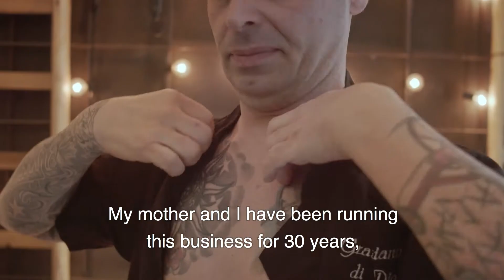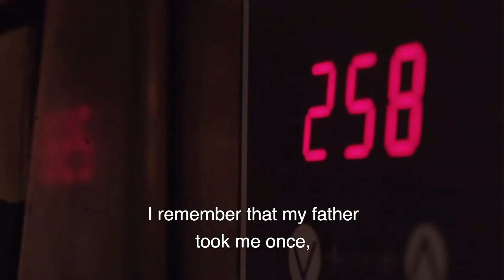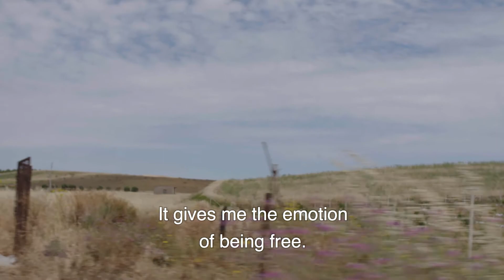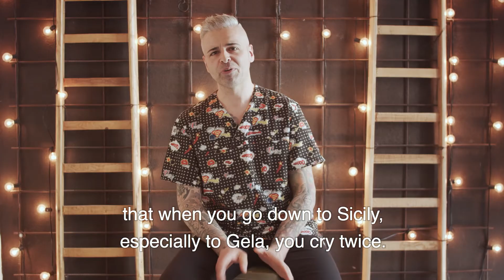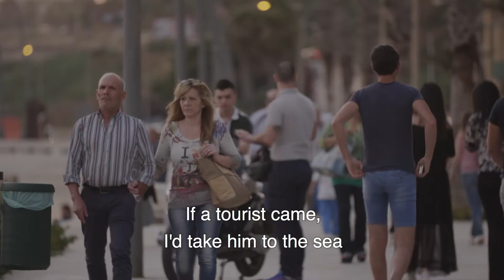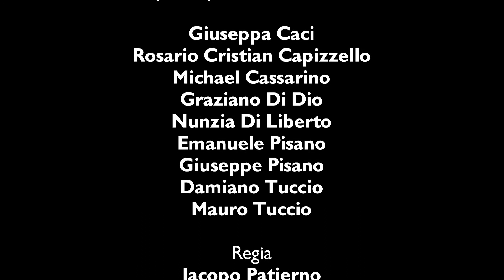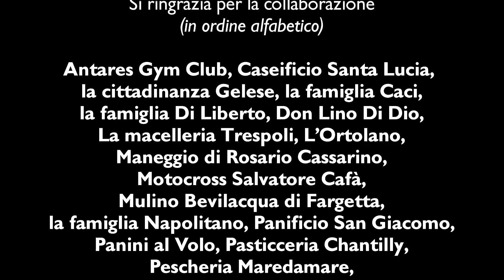Italy Sicily Gela, second season, episode 5: Graziano and the "Arancino"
In the plate of the Gela people, an “arancino” must never be missing.
I usually talk to arancini and say to them, “You are more beautiful than the one that’ll come after you” so they won’t get jealous. Welcome to the Graziano Di Dio’s “rosticceria”!